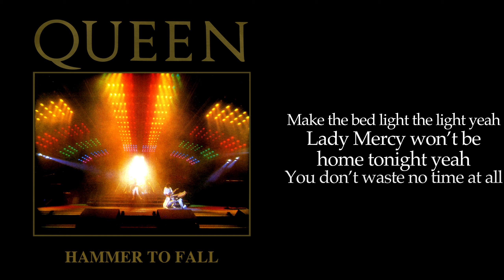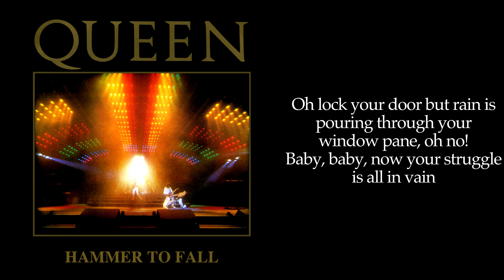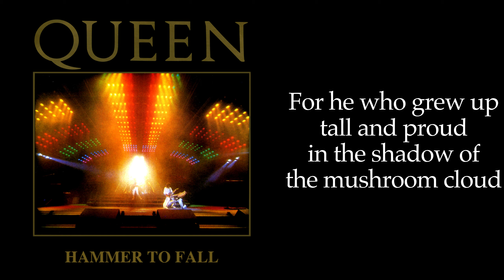Queen - Hammer To Fall (headbanger's mix) (original speed)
Artist: Queen
Album: The Works
Year: 1984/2017

Sources taken from 1992 'The 12'' Collection' CD and 1998 'Greatest Karaoke Hits' Japanese 2 CD set.
Re-edited to trim off 'The Works' soundscape and to create proper ending.

Lyrics:

Yeah!

Here we stand or here we fall
History won’t care at all
Make the bed, light the light, yeah
Lady Mercy won’t be home tonight, yeah

(You don’t waste no time at all)
Don’t hear the bell, but you answer the call
(It comes to you, as to us all)
Yeah, we’re just waiting for the hammer to fall, yeah

Oh, every night and every day
A little piece of you is falling away
But lift your face, the Western Way
Build your muscles
As your body decays, yeah

(Tow your line and play their game)
Yeah, let the anaesthetic cover it all
(’Till one day they call your name)
You know it’s time for the hammer to fall, yeah

Rich or poor or famous
For your truth is all the same
Yeah, baby (Oh no, oh no)
Oh, lock your door but rain is pouring
Through your window pane (Oh no)
Baby, baby, now your struggle is all in vain

For he who grew up tall and proud
In the shadow of the mushroom cloud
Convinced our voices can’t be heard
We just wanna scream it louder
And louder and louder

(What the hell we fighting for?)
Oh, just surrender and it won’t hurt at all
(Just got time to say your prayers)
Eh, while you’re waiting for the hammer to, hammer to fall

Hey, it’s…
It’s gonna fall
Hammer, you know
Yeah, hammer to fall
Woo! Yeah, yeah
Woo, woo!
Ha, yeah, waiting
For the hammer to fall, now baby
Yeah, yeah
While you’re waiting
For the hammer to fall, ooh
Give it to me one more time!